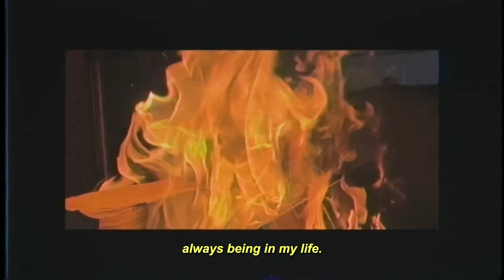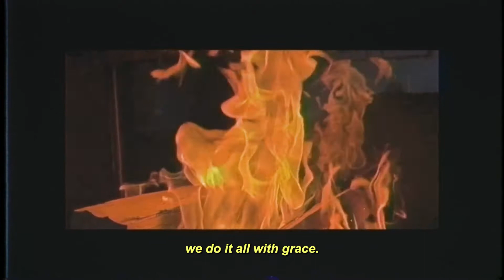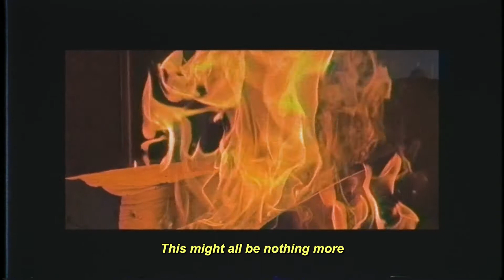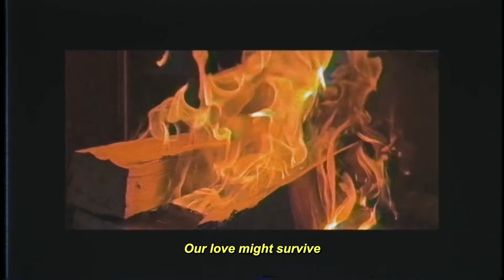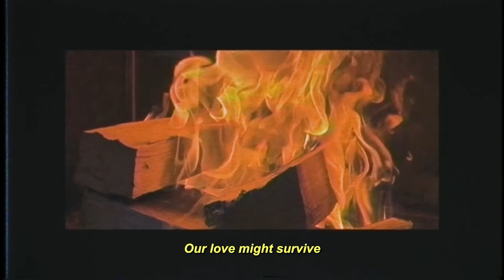The Exchangers – Might Be Fine (Lyric Video)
Thank you to Damian Derungs for playing saxophone!